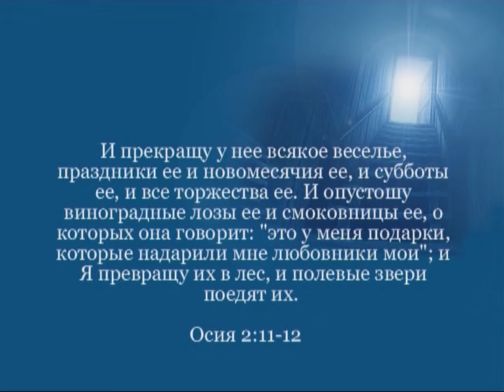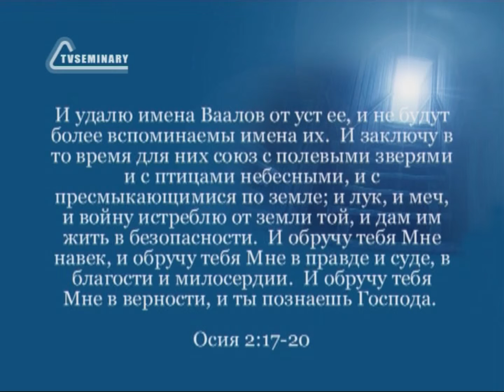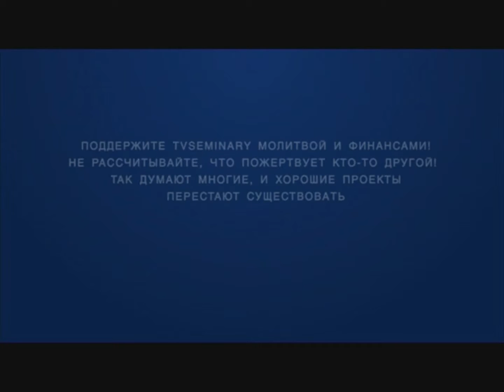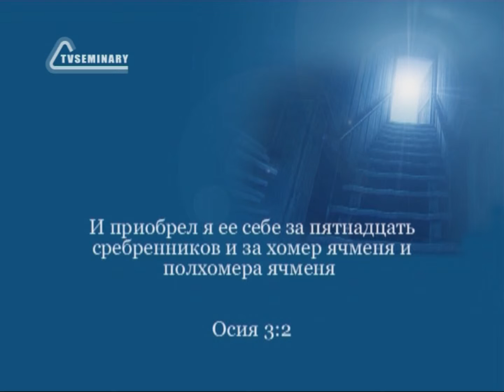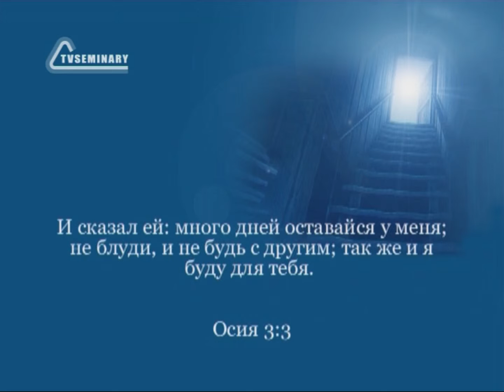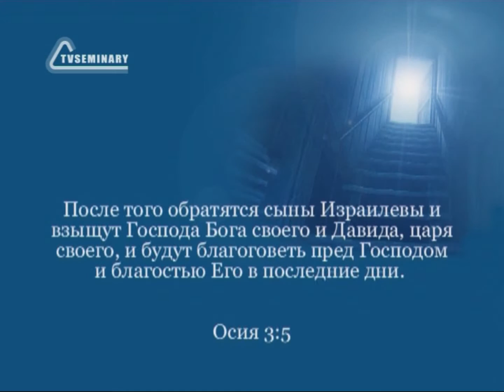BS216 Rus 14. Книга пророка Осии. Домашняя жизнь пророка. Отношение Бога к народу.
В этом фрагменте лекции "Книга пророка Осии" преподаватель Дэйв Смит рассматривает содержание 2-ой и 3-ей глав Книги и:

- говорит о Божьем отношении к развращенному народу;
- перечисляет действия, которые собирается предпринять Бог, чтобы открыть срамоту народа;
- обращает внимание на причину упоминания долины Ахор;
- предлагает найти благословения, которые перечисляются в Осия 2:17-20;
- возвращается к семейной жизни Осии и рисует образ будущего Израиля;
- отвечает на вопросы студентов.